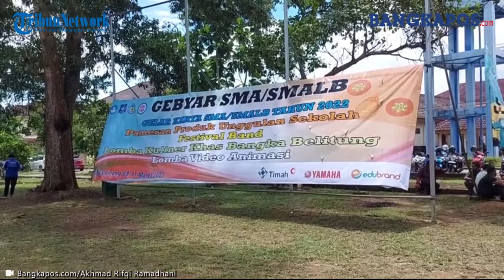Lomba Memasak Gebyar SMA/SMA/SMALB di Ikuti 56 Sekolah se Bangka Belitung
BANGKAPOS.COM-BANGKA- Riuh suara siswa dan guru menyelimuti gedung  Lembaga Penjamin Mutu Pendidikan (LPMP) Provinsi Kepulauan Bangka Belitung pada Rabu, (09/03/2022) siang.
Ramainya para siswa dan guru pedamping tak lain untuk mempersiapkan kebutuhan lomba memasak yang akan diikuti pada hari ini.
Setelah kegiatan dimulai, para siswa berkreasi dengan kelompoknya masing-masing. Dengan membawa bumbu tambahan, para siswa memasak menu andalan yang sebelumnya telah diriset dan diskusikan.
Kala proses memasak usai, aroma ikan sajian khas nusantara seolah menusuk hidung saat melewati gedung LPMP. Beberapa variasi makanan dari olahan ikan berjejer rapi di meja penjurian. Lempah kuning satu diantara makanan khas Bangka Belitung tampak mendominasi di meja peserta lomba.